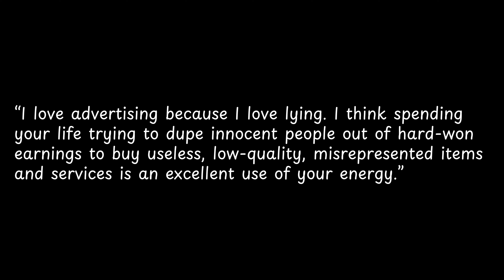I love advertising because I